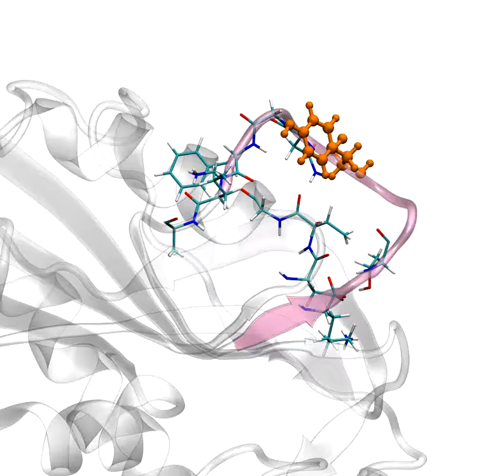In silico mutation: Molecular dynamics simulation of PfHGXPRTase W181Y mutant